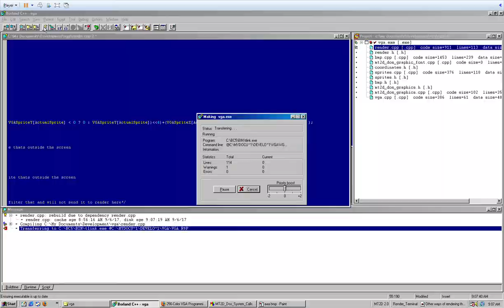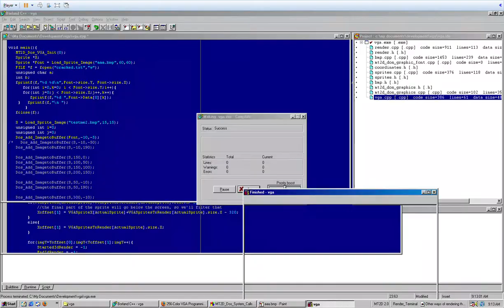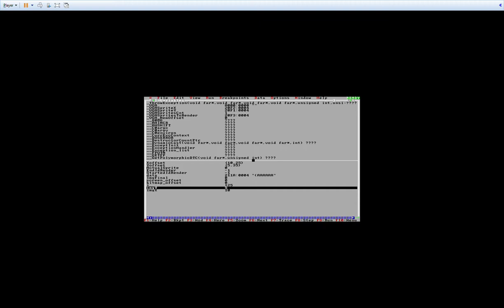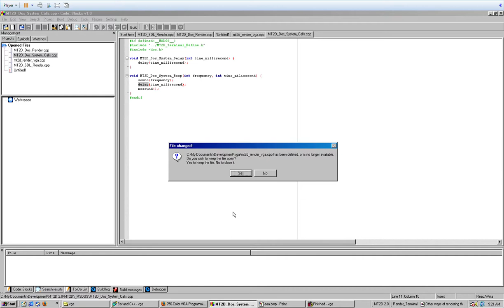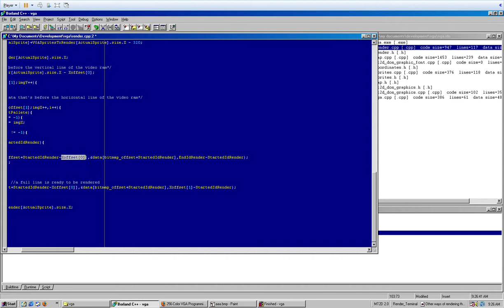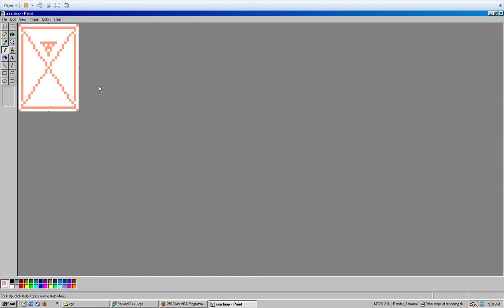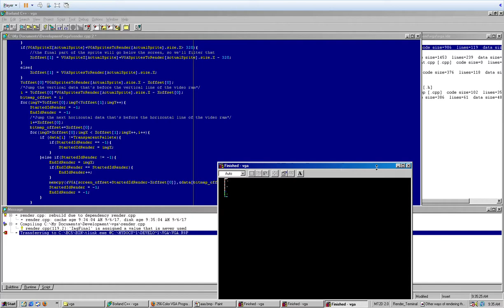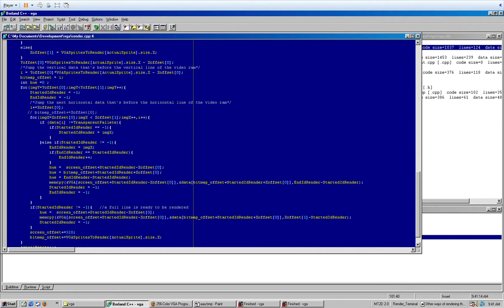Random code time (oldschool borland c++)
This is a random c++ trial of rendering a sprite in vga mode, it was working fine the thing was that it should also work fine when a part of the sprite is outside screen.
I didn't concluded it in time, but its now working just fine :D
About the code, its being done to the MT2D engine, the objective is to expand the ms-dos compatibility, being able to render ASCII texts and sprites on the screen.